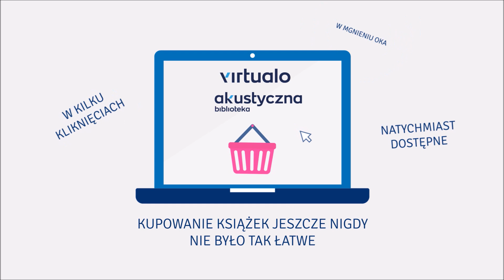Tess Gerritsen "Skalpel" audiobook. Czyta Marcin Popczyński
Koszmar, który miał się skończyć na zawsze, powraca z podwójną mocą. Przed rokiem Jane Rizzoli doprowadziła do aresztowania psychopatycznego mordercy – Chirurga – który za cel obierał samotne kobiety. Teraz zostaje wezwana do niewielkiej miejscowości pod Bostonem, aby przyjrzeć się sprawie, która łudząco przypomina zabójstwa Chirurga. Jej domniemany sprawca jest jednak pilnie strzeżony. Czy aby na pewno? Może kraty więzienia nie są tak mocne, by oprzeć się skalpelowi psychopaty?

Okazuje się, że w ciągu roku Chirurg stał się postacią kultową. Jedni prowadzą badania nad jego psychiką, inni darzą go niezdrowym podziwem. Czy wśród tych drugich znalazł się ktoś, kto został jego uczniem?